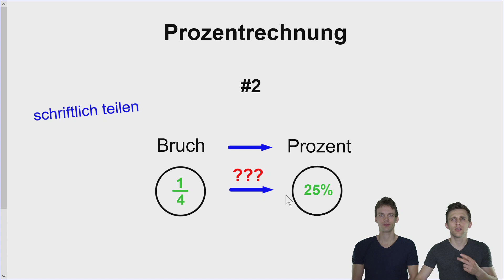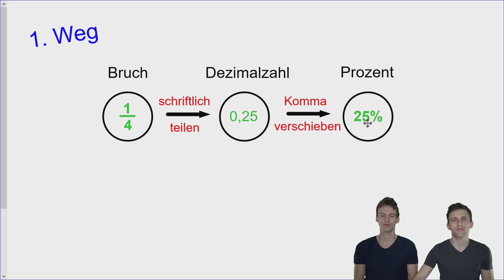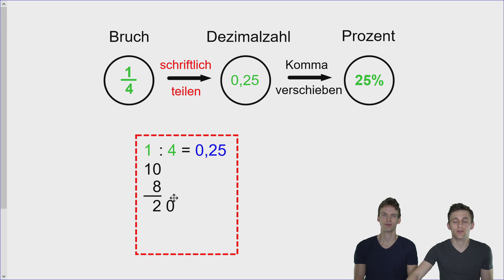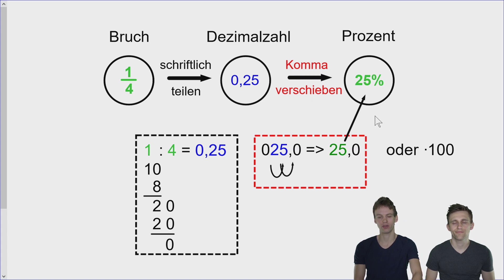Prozentrechnung - Brüche in Prozent umwandeln | Schriftlich teilen - Prozentsatz berechnen Teil 1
Von einem Bruch zu einer Prozentzahl? Es gibt zwei Möglichkeiten und wir zeigen dir beide! Du kannst dir aussuchen, welche dir besser gefällt!